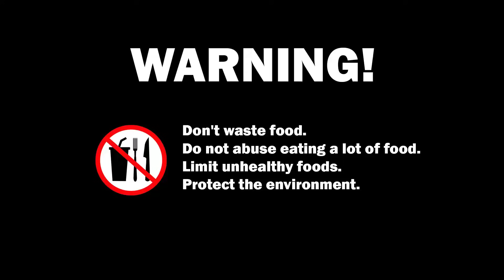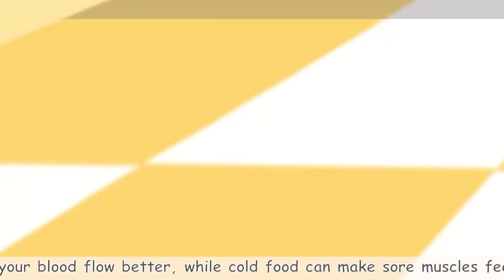ASMR Mukbang | Korean Food: Spicy Noodles | Chef Pigster X Alphabet Lore But Something Is Weird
[Characters]
- Alphabet Lore: alphabet a , x, d

WARNING IN VIDEO:
- Do not abuse to eat a lot.